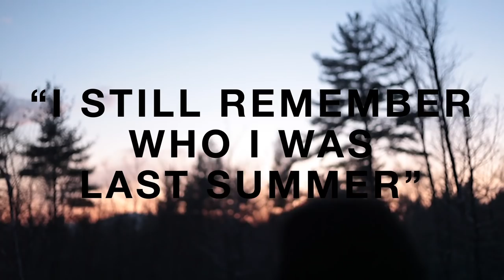Cameron Boucher - I Still Remember Who I Was Last Summer (Old Gray)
A stripped down acoustic version of Old Gray's "I Still Remember Who I Was Last Summer". Performed on a friend's back deck in New Hampshire.

Filmed by Rat Cave Productions